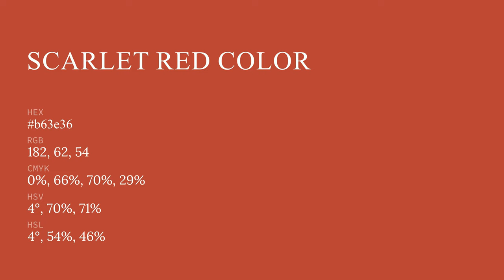Scarlet Red color b63e36 hex color - Red color - Cool color b63e36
What color is Scarlet Red ? b63e36 hex color - Red color - Cool color b63e36

Hex b63e36 Color Code is also known as Scarlet Red color.